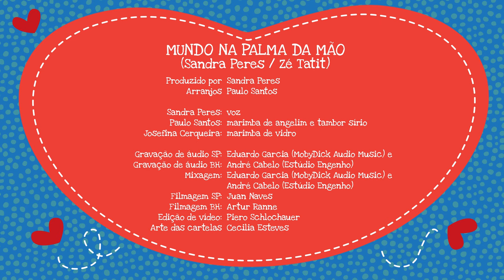Concerto para Bebês: O Mundo na Palma da Mão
Escute junto com o seu bebê e aproveite esse momento de intimidade e de amor❤️

O MUNDO NA PALMA DA MÃO
(Sandra Peres/ Zé Tatit)

Produção musical: Sandra Peres
Arranjos: Paulo Santos
Sandra Peres: voz
Paulo Santos: marimba de angelim e tambor sírio
Josefina Cerqueira: marimba de vidro

Gravação de áudio SP: Eduardo Garcia (MobyDick Audio Music)
Gravação de áudio BH: André Cabelo (Estúdio Engenho)
Mixagem: Eduardo Garcia (MobyDick Audio Music) e André Cabelo (Estúdio Engenho)
Filmagem SP: Juan Naves
Filmagem BH: Artur Ranne
Edição de vídeo: Piero Schlochauer

LETRA
Inda anda no meu colo
Inda mama no meu colo
Tão pequeno, mas já sabe de tudo

Inda chora pra chamar
Inda dorme sem sonhar

Sabe bem quem é que eu sou
Sabe até quem ele é
Sabe tudo sem saber por quê

Sabe bem como é a mãe
Sabe bem quem é a irmã

O mundo pra ele não gira em vão

Tão pequena, mas já sabe de tudo

Sabe até quem ela é

Sabe bem como é o pai
Sabe bem quem é o irmão

O mundo pra ela não gira em vão